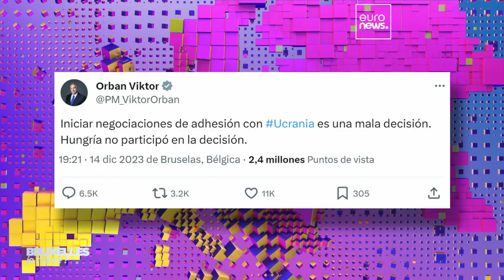Bruselas, ¿te quiero? Preocupación esta Navidad por la guerra en Ucrania y Oriente Próximo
En esta edición navideña de Bruselas, ¿te quiero? deseamos a todos nuestros telespectadores una Navidad en paz en un contexto de guerras continuas en Europa y Oriente Próximo.